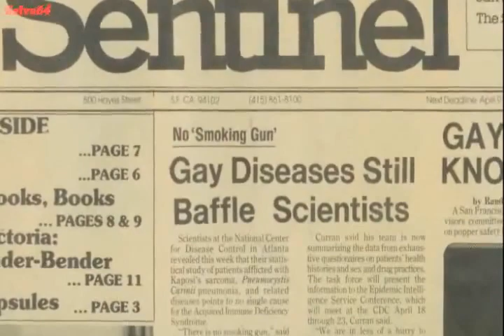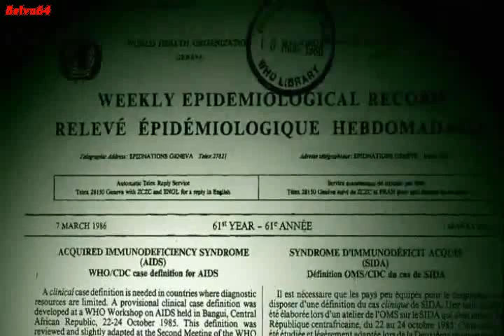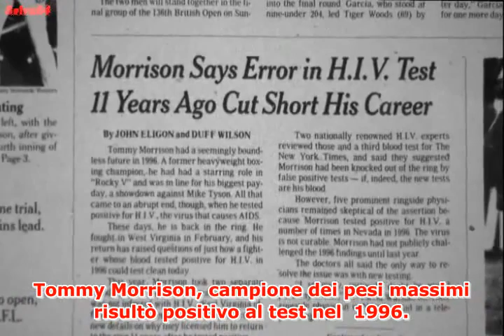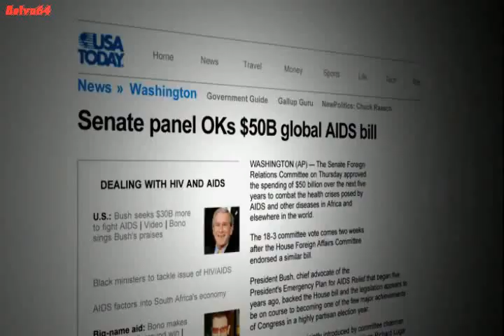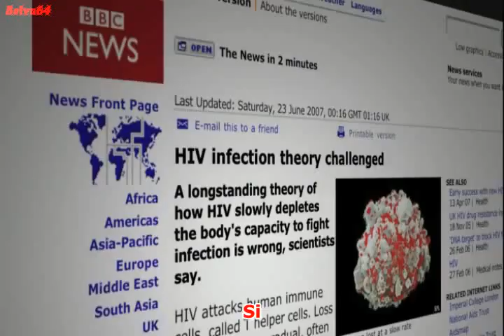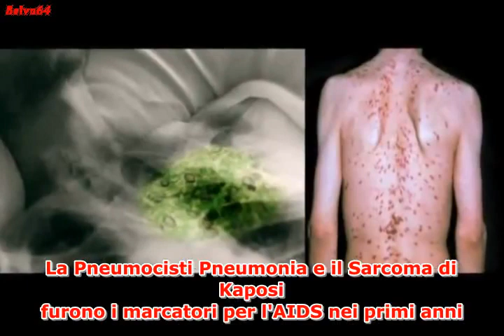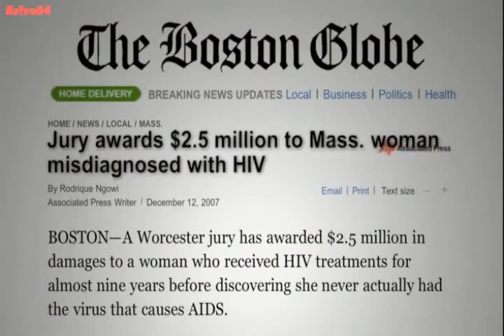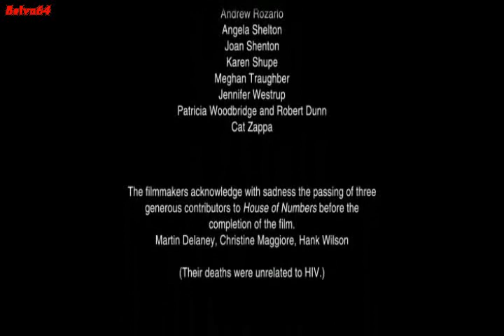House of numbers - Epidemiologia e AIDS (sub ITA)